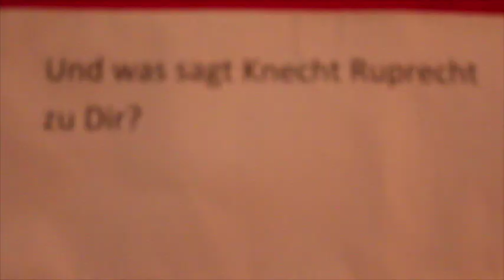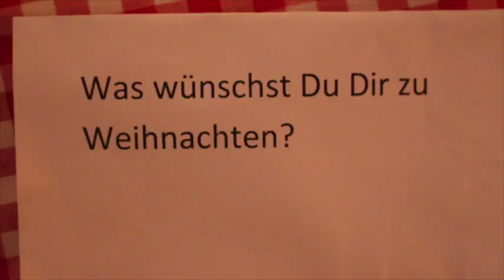06.12.14 Der EHC und .. der Nikolaus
Starring: Philip Rießle, Tobi Kunz, Fabian Hönkhaus, Jannik Herm, Steven Billich, Tobias Bräuner, Michael Frank, Alex Brückmann, Niko Linsenmaier, Jakub Wiecki und Leos Sulak